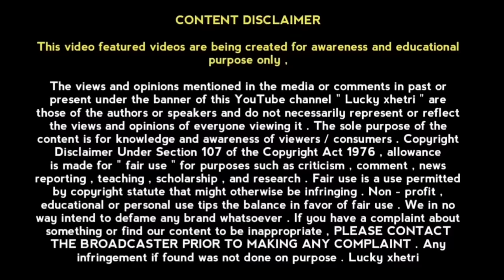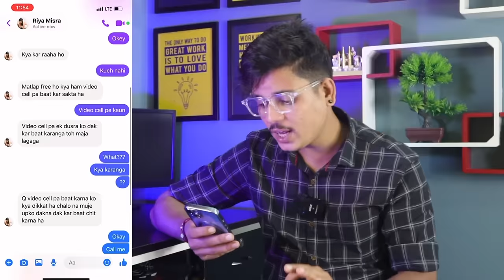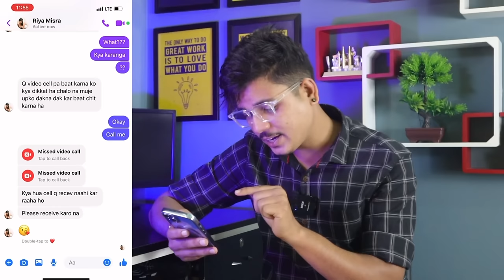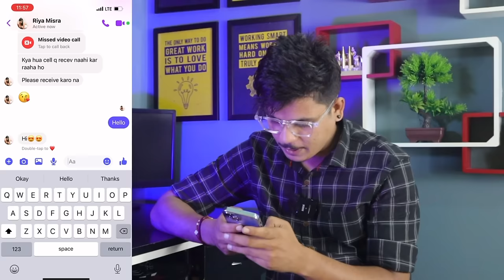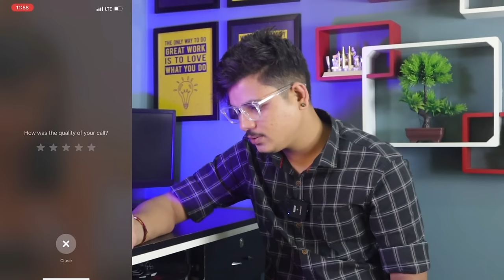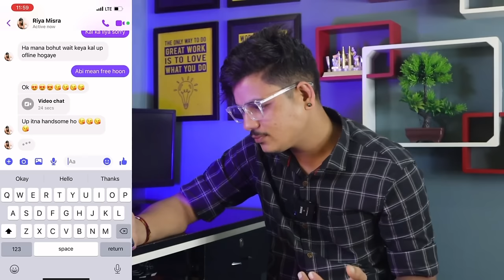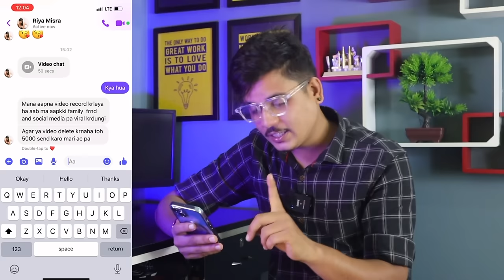Live देख लो कपड़े उतार कर कैसे लूटते हैं Fraud Call वाले | Video Call Scam New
Safety Precautions:

1. Please remember – the internet never forgets or forgives. If you have shared something once, it will remain present on the Net forever, in one form or the other.

2. Secondly, the reach and speed of the internet is enormous. In a short span of time, the offensive content can spread to millions of people. Therefore, it is very important that under no circumstances, nothing that could, if leaked into the public domain, cause harm or embarrassment at a later stage, should be posted, shared, transmitted, recorded, etc.

3. During an online interaction or chat, if the person on the other side is trying to rush through the things and develop intimacy, then it is cause of alarm.

4. Never allow anyone, howsoever close that person may be, to capture any private part or intimate activity with any device. Such a data can be misused at a later stage causing serious harm or damage to reputation to the victim.